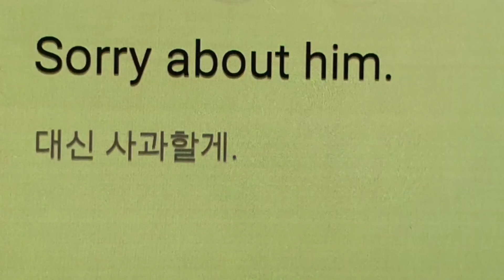대신 사과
z